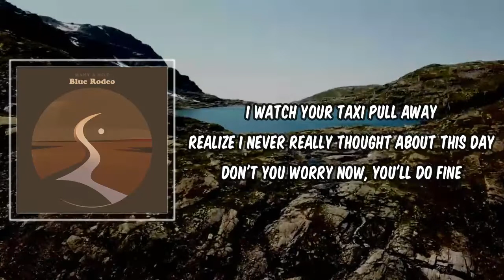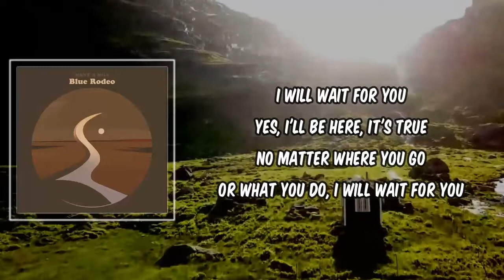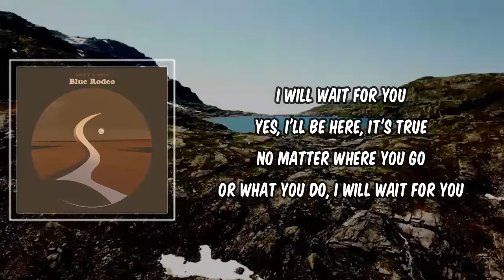Lyric: I Will Wait For You by Blue Rodeo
I Will Wait For You by Blue Rodeo
Album: Many A Mile

I Will Wait For You Lyrics:

Looks like the storm has finally passed
This time of year the rains never last
Streets lights making all the sidewalks shine
I watch your taxi pull away
Realize I never really thought about this day
Don't you worry now, you'll do fine

One heart pulled in two
Each on a different track
The same road that carries you
Will one day bring you back

Yes, I'll be here, it's true
Or what you do, I will wait for you

Out in the madness of this world
Don't be alarmed by all the stories you have heard
Don't you let them turn you around
There will be cuts and some will last
But love long and forgive fast
And hold on tight to the ones you found

Hazy days and moonlit nights
Will carry you along
And every word you choose to write
Shows you you belong

Now on this quiet city street
I go out late so there's no one I will meet
Watch the empty cars on the subway line
I wonder if you're scared at all
Afraid to walk, afraid you'll fall
It's time to let your radiance shine

I know every reasons why
You're a thousand miles away
Some nights I miss you more

And I will wait for you
When you get through, I will wait for you